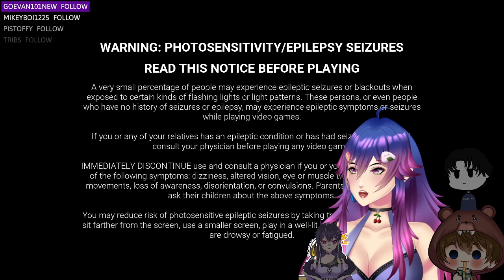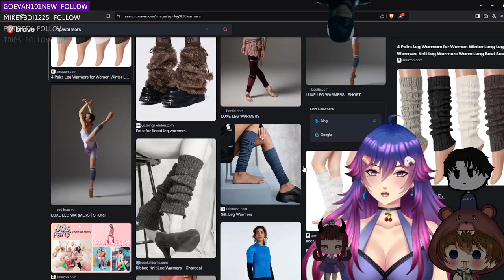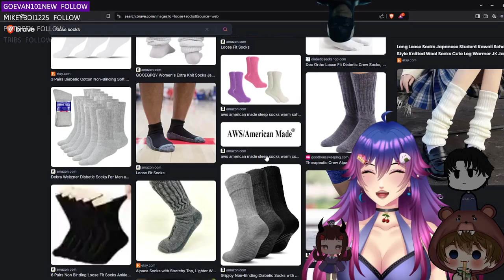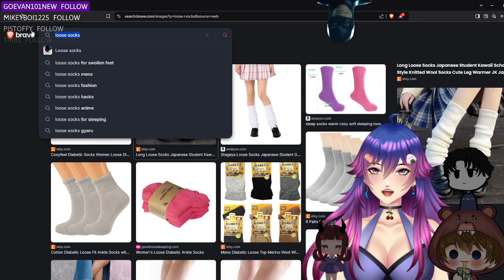Finally Playing Some 2v8 Solo Matches...With @LaddimaVT